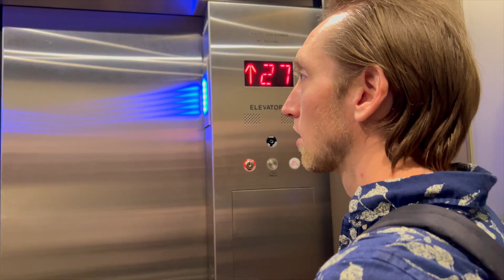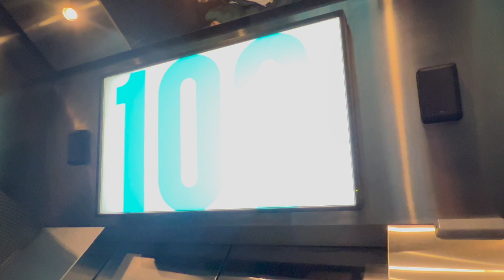Wedding Anniversary Trip |Chicago getaway Vlog, PT 1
This video shows our Lil trip down to Chicago for our first anniversary as married couples. We logged at the swiss hotel and had a beautiful view and a good time at the Skydeck at Willis Tower.

Pearl's Instagram: essy.fic